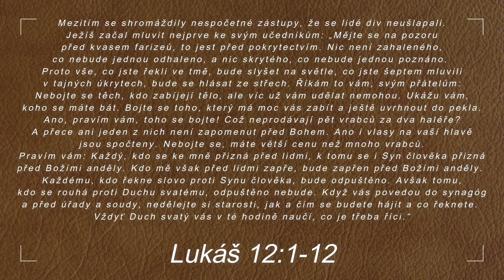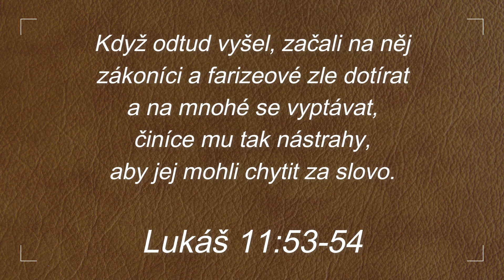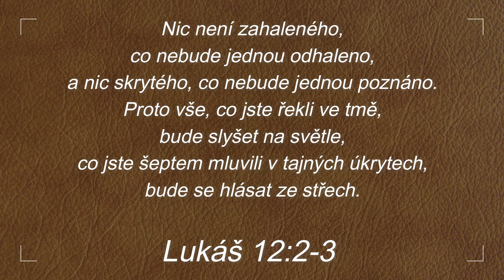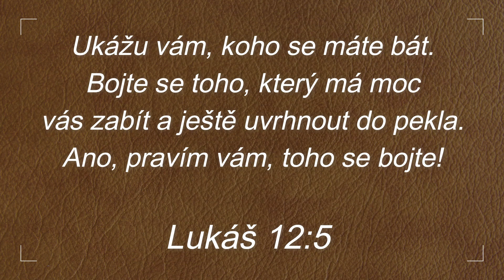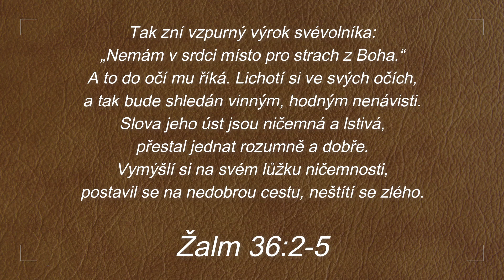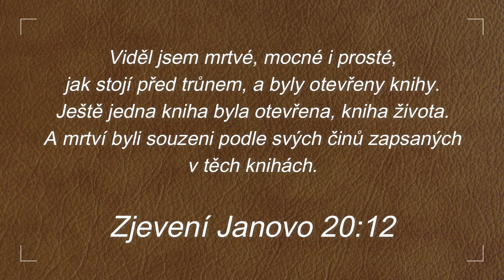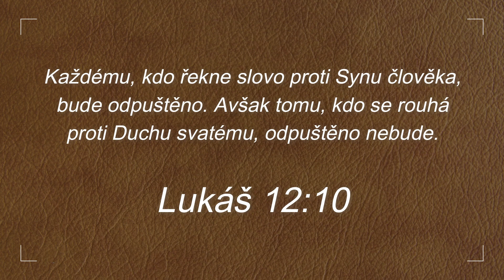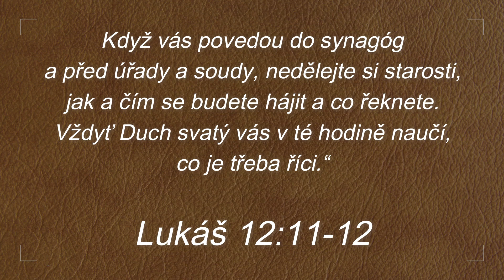Kázání: Kvas farizeů - Jaroslav Šídlo - 24.9.2023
Přehled biblických veršů, které jsou použity v tomto kázání:

Lukáš 12:1-12
      Mezitím se shromáždily nespočetné zástupy, že se lidé div neušlapali. Ježíš začal mluvit nejprve ke svým učedníkům: „Mějte se na pozoru před kvasem farizeů, to jest před pokrytectvím. Nic není zahaleného, co nebude jednou odhaleno, a nic skrytého, co nebude jednou poznáno. Proto vše, co jste řekli ve tmě, bude slyšet na světle, co jste šeptem mluvili v tajných úkrytech, bude se hlásat ze střech. Říkám to vám, svým přátelům: Nebojte se těch, kdo zabíjejí tělo, ale víc už vám udělat nemohou. Ukážu vám, koho se máte bát. Bojte se toho, který má moc vás zabít a ještě uvrhnout do pekla. Ano, pravím vám, toho se bojte! Což neprodávají pět vrabců za dva haléře? A přece ani jeden z nich není zapomenut před Bohem. Ano i vlasy na vaší hlavě jsou spočteny. Nebojte se, máte větší cenu než mnoho vrabců. Pravím vám: Každý, kdo se ke mně přizná před lidmi, k tomu se i Syn člověka přizná před Božími anděly. Kdo mě však před lidmi zapře, bude zapřen před Božími anděly. Každému, kdo řekne slovo proti Synu člověka, bude odpuštěno. Avšak tomu, kdo se rouhá proti Duchu svatému, odpuštěno nebude. Když vás povedou do synagóg a před úřady a soudy, nedělejte si starosti, jak a čím se budete hájit a co řeknete. Vždyť Duch svatý vás v té hodině naučí, co je třeba říci.“

Lukáš 1:3
      rozhodl jsem se také já, když jsem vše znovu důkladně prošel, že ti to v pravém sledu vypíši, vznešený Theofile,

Lukáš 11:53-54
      Když odtud vyšel, začali na něj zákoníci a farizeové zle dotírat a na mnohé se vyptávat, činíce mu tak nástrahy, aby jej mohli chytit za slovo.

Lukáš 12:2-3
      Nic není zahaleného, co nebude jednou odhaleno, a nic skrytého, co nebude jednou poznáno. Proto vše, co jste řekli ve tmě, bude slyšet na světle, co jste šeptem mluvili v tajných úkrytech, bude se hlásat ze střech.

Lukáš 12:5
      Ukážu vám, koho se máte bát. Bojte se toho, který má moc vás zabít a ještě uvrhnout do pekla. Ano, pravím vám, toho se bojte!

Žalm 36:2-5
      Tak zní vzpurný výrok svévolníka: „Nemám v srdci místo pro strach z Boha.“ A to do očí mu říká. Lichotí si ve svých očích, a tak bude shledán vinným, hodným nenávisti. Slova jeho úst jsou ničemná a lstivá, přestal jednat rozumně a dobře. Vymýšlí si na svém lůžku ničemnosti, postavil se na nedobrou cestu, neštítí se zlého.

Lukáš 12:6-7
      Což neprodávají pět vrabců za dva haléře? A přece ani jeden z nich není zapomenut před Bohem. Ano i vlasy na vaší hlavě jsou spočteny. Nebojte se, máte větší cenu než mnoho vrabců.

Matouš 6:26
      Pohleďte na nebeské ptactvo: neseje, nežne, nesklízí do stodol, a přece je váš nebeský Otec živí. Což vy nejste o mnoho cennější?

Matouš 12:36-37
      Pravím vám, že z každého planého slova, jež lidé promluví, budou skládat účty v den soudu. Neboť podle svých slov budeš ospravedlněn a podle svých slov odsouzen.“

Zjevení Janovo 20:12
      Viděl jsem mrtvé, mocné i prosté, jak stojí před trůnem, a byly otevřeny knihy. Ještě jedna kniha byla otevřena, kniha života. A mrtví byli souzeni podle svých činů zapsaných v těch knihách.

Lukáš 12:10
      Každému, kdo řekne slovo proti Synu člověka, bude odpuštěno. Avšak tomu, kdo se rouhá proti Duchu svatému, odpuštěno nebude.

Lukáš 12:11-12
      Když vás povedou do synagóg a před úřady a soudy, nedělejte si starosti, jak a čím se budete hájit a co řeknete. Vždyť Duch svatý vás v té hodině naučí, co je třeba říci.“